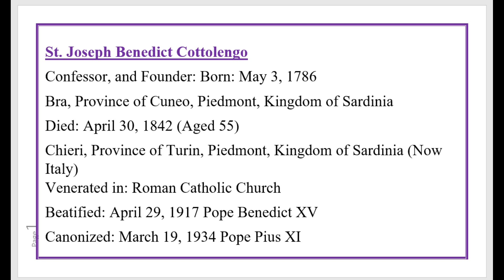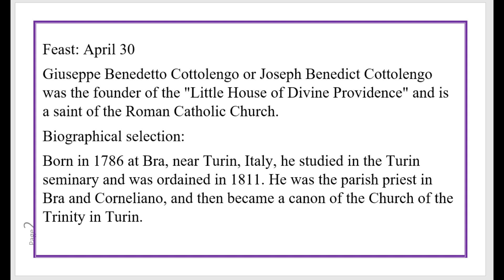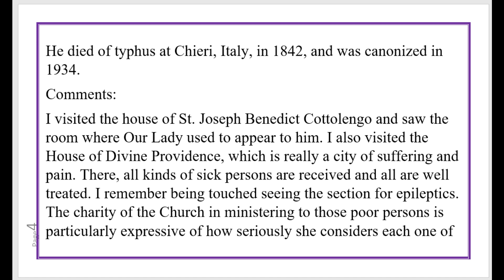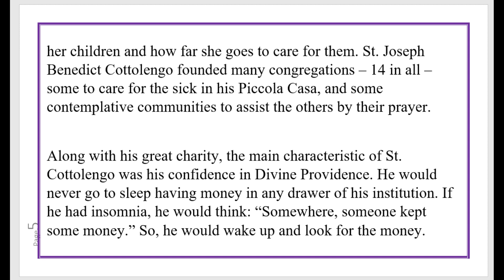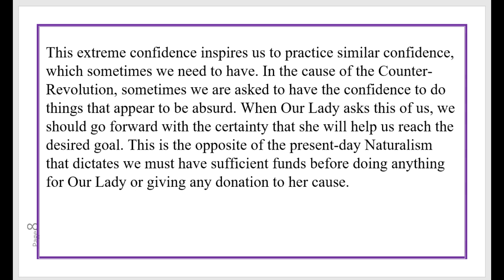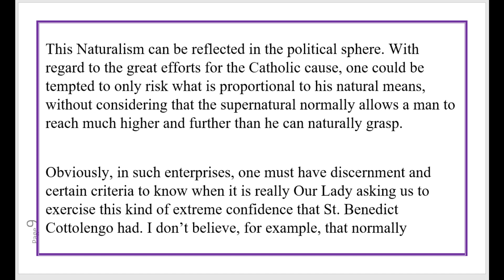St Joseph Benedict Cottolengo